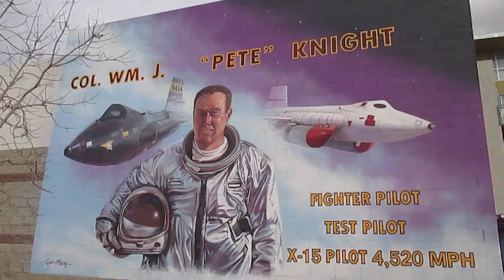Antelope Valley demographic shifts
This video is about Antelope Valley, California